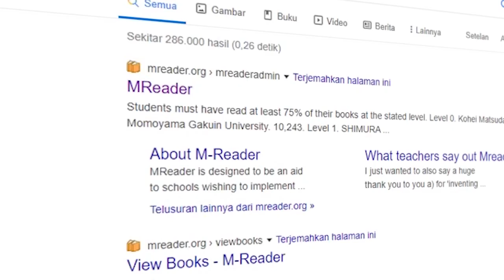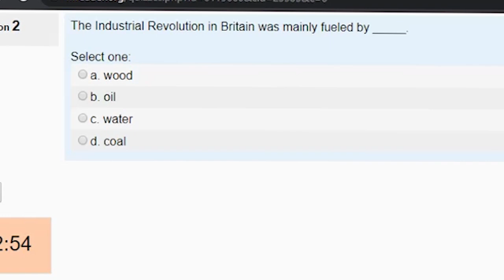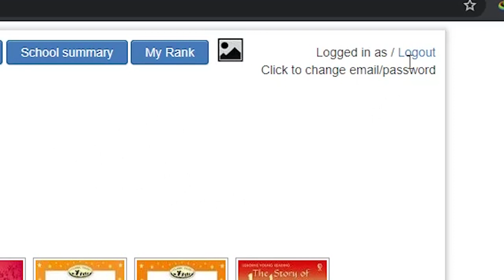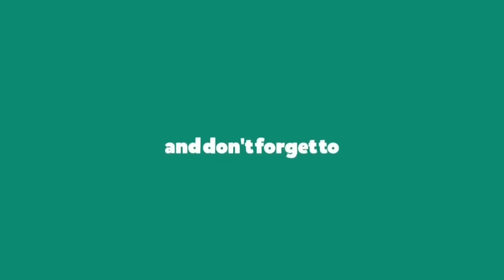HOW TO USE MREADER ARC UPT BAHASA UNTAN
Halo Sobat ARC

Sudah pada tahu belum jika ARC menyediakan ribuan bahan bacaan yang dapat kalian nikmati setiap harinya. Nantinya, kalian dapat menghitung jumlah kata dan buku yang kalian baca secara otomatis melalui sebuah program membaca ekstensif. So, kalian jadi tahu deh progres membaca kalian dari hari ke hari.

Nah, bagi yang baru bergabung dan belum tau cara mengakses buku-buku ini, yuk simak video tutorial cara membaca dan menggunakan program unggulan dari ARC ini!

Jika kalian memiliki pertanyaan, sampaikan di kolom komentar ya!

Produced by Academic Resource Center Untan

Narrator: Wahyu Alamsyah
Script: Muhammad Asaefuddin Nugraha
Video Editor: Muhammad Asaefuddin Nugraha
Camera: Aldy Muardi